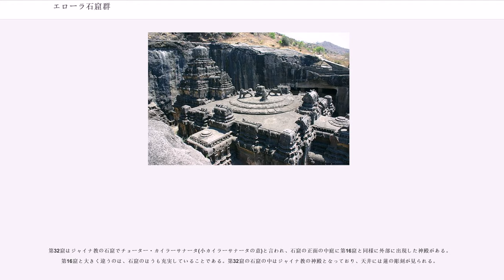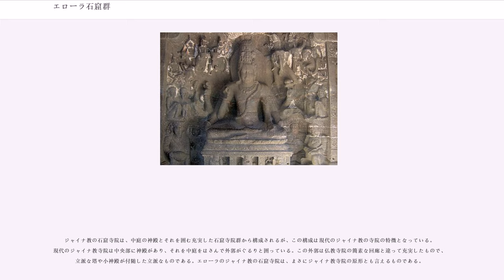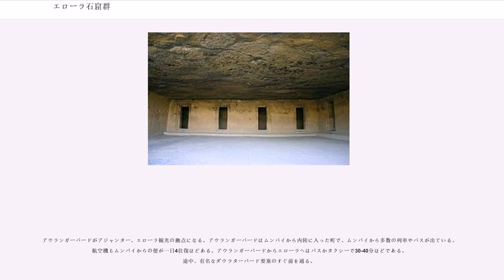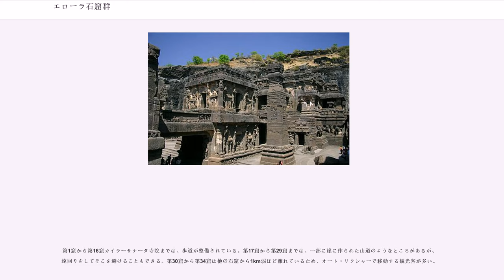エローラ石窟群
エローラ石窟群（エローラせっくつぐん、एलोरा、Ellora caves）は、インド・ムンバイの東にあるアウランガーバード郊外の世界的に有名な石窟群である。エローラ石窟寺院群とも言う。

エローラは、インドのマハーラーシュトラ州、アウランガーバードから30Kmほど離れた村である。(現地では、エーローラーとも発音する。)

ここに世界的に有名なエローラ石窟寺院群がある。このエローラにある岩を掘って作られた石窟寺院群はその典型的な遺跡として知られている。

34の石窟が、シャラナドリ台地(Charanandri hills)の垂直な崖に掘られており、5世紀から10世紀の間に造られた仏教、ヒンドゥー教、ジャイナ教の石窟寺院や修道院(あるいは僧院、僧坊)などから構成されている。仏教寺院(仏教窟)の数は12窟で、石窟寺院群の南端に位置する第1窟から第12窟がそれにあたる。ヒンドゥー教寺院(ヒンドゥー教窟)は第13窟から第29窟までの17窟、北端に位置する第30窟から第34窟までの5窟がジャイナ教の寺院(ジャイナ教窟)となっている。それぞれ石窟は近接している上に作られた時期も重なっている。

石窟寺院群は南西方向に面した崖に掘られている。東に掘られているものほど古く、西に行くほど新しい。東のものはほとんど仏教石窟で、中央付近のものはヒンドゥー教、西の方のものはジャイナ教の石窟寺院となっている。年代も、仏教の石窟がもっとも古く、次にヒンドゥー教、ジャイナ教の順で新しくなっていく。仏教の石窟寺院はまさに石窟で、狭い導入部と広い奥の空間という構造のものが多い。

ヒンドゥー教の石窟寺院は初期のものは仏教石窟と同じような構造をしているが、中期のものは複数の入り口や窓が設けられ、いくらか開放的になっている。さらに後期のものになると、完全に掘り下げられて広間が中庭状になっていたりする。カイラーサナータ石窟寺院にいたっては神殿そのものが完全に外部に露出してしまっている。

ジャイナ教の石窟寺院はヒンドゥー教後期の様式を真似ている。外部に露出した神殿もある。石窟は小規模だが装飾が多く、それぞれの石窟は連結されている。

初期の仏教は己の救済だけ追究する内向的な思想であったという。そのため瞑想室のような閉空間を必要とした。

時代が下がるにつれ、徐々に宗教は大衆を救う大乗的なものに変化し、それにつれて石窟寺院も開放的になっていく。ついには石窟そのものが必要なくなりエローラは放棄された、と言われている。

エローラ石窟寺院群でもっとも古い時代のものが仏教の遺構で、それらは5世紀から7世紀の間に作られた。近隣にあるアジャンター石窟群の仏教窟と同様に、エローラの仏教窟にも二種類の石窟がある。一つはヴィハーラ窟で、エローラの仏教窟の大半がこの様式である。ヴィハーラ窟は日本語でいう僧房や僧院のことで、修行僧がここで生活しながら瞑想を行なった。ヴィハーラ窟には瞑想室を中心として庫裏(台所)、寝室などの付帯設備が作られている。付帯設備が多いためヴィハーラ窟は階層構造となっている大きな窟が多い。

もう一つは仏塔(または堂塔)のあるチャイティヤ窟である。チャイティヤ窟は石窟には菩薩と聖者を従えた仏陀の像が掘られている。今でいう仏殿や本堂である。

初期、中期のチャイティヤ窟は最奥部に仏間があり、仏間の中央に仏像(大半が釈迦像と思われる)が彫られている。中央の仏像の周囲には、各種の菩薩像や天女が彫られている。これらの仏像は雑然と並んでいる。現在の日本のお寺でよく見られるような幾何学的な配置はしていない。日本では法隆寺五重塔の初重内陣にある涅槃像や入滅の場面の彫像群に同じような意匠を見ることが出来る。

後期のものは吹き抜けのようなホールがあり、最奥部にストゥーパを背にした仏像が安置されている。

ヴィハーラ窟にしてもチャイティヤ窟にしても、もともとは木造である僧院と仏殿を模範としているので、石窟の内部には木造構造を模した柱や梁が彫られている。
第10窟はヴィシュヴァカルマ窟(Visvakarma)といい、一般的には大工の石窟と言われ仏教石窟の中でもっとも有名な石窟である。

第10窟はチャイティヤ窟で仏教石窟の中では最後期のものである。この窟の天井の高いホールに入ると、奥にあるストゥー...